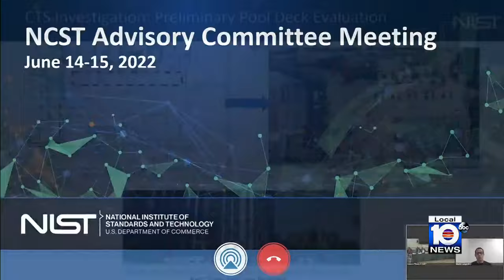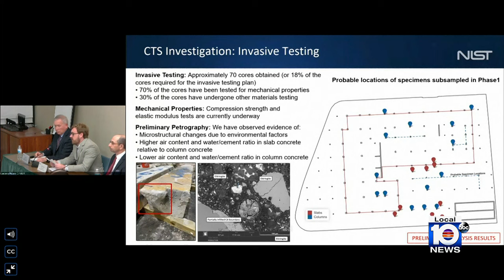Surfside building collapse: Pool deck showed ‘severe strength deficiency’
The federal investigators who are looking into the cause of the 2021 Surfside building collapse released a preliminary report on Thursday.